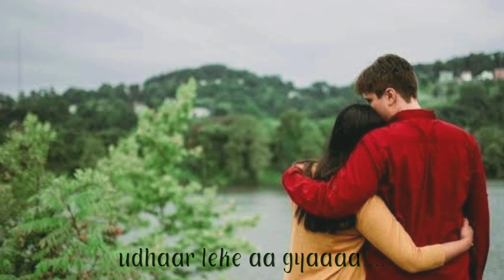pyar leke aa gya status || Amrinder Gill || Whatsapp punjabi song status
SATTE STATUS👍👍
KEHO_JEHE_MOD_UTE_PYAR_LEKE_AA_GYA
AMRINDER_GILL
NEW_PUNJABI_WHATSAPP_STATUS